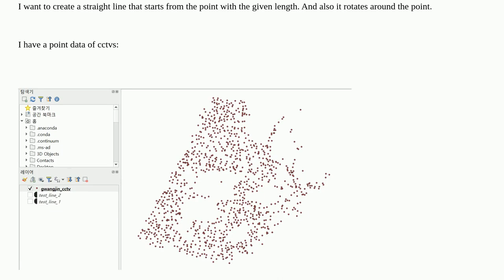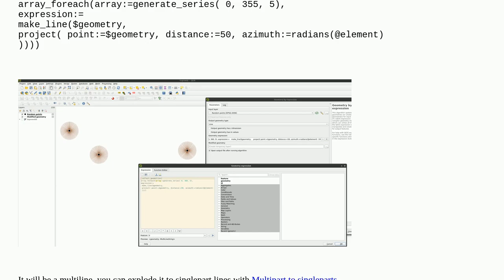Creating straight line that starts from the point with the given length and also rotates around t...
Creating straight line that starts from the point with the given length and also rotates around the point in QGIS

A special thanks goes out to the community

  rotate geometry-conversion qgis point polyline-creation